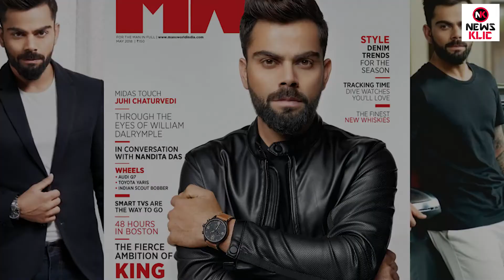Virat Kohli: Struggle behind the cricket superstar I Virat Kohli Biography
Virat Kohli's rise from a humble background to a cricketing superstar has not been less than an inspiration. From the struggling days when he lost his father to making a mark on the national cricket team and later becoming the captain, is no mean feat. In this video, you'll know about the struggle behind this cricket superstar.